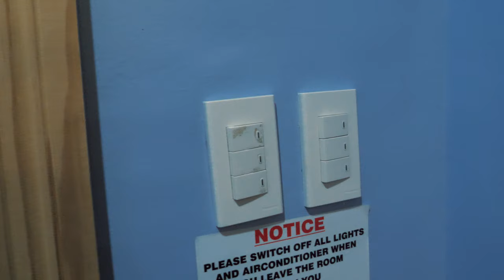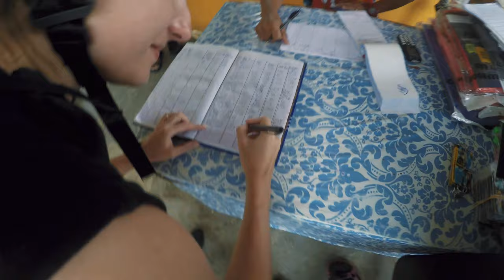Filipíny - Moalboal canyoneering - PeFu&Lukyson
Na ostrově Cebu jsme v Moalboal vyzkoušeli canyoneering. Byla to pecka.

Technika a střih:
Leica Lumix 12 - 60 mm T2.8-4